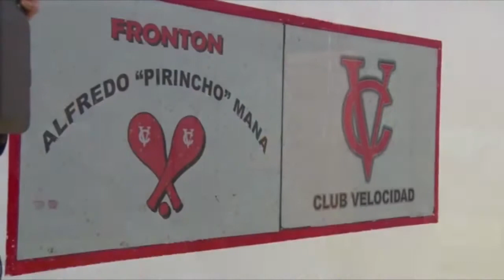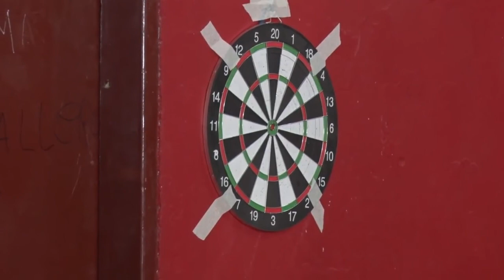MAURICIO ALBARRACIN DIRECTOR DE DEPORTES MUNICIPAL INICIO DE ACTIVIDADES 2018